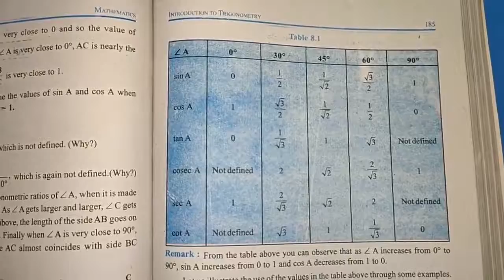TRIGONOMETRY | Chapter-8 Example-6| NCERT | Maths Class-10th PART-19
TRIGONOMETRY | Chapter-8 Example-6| NCERT | Maths Class-10th